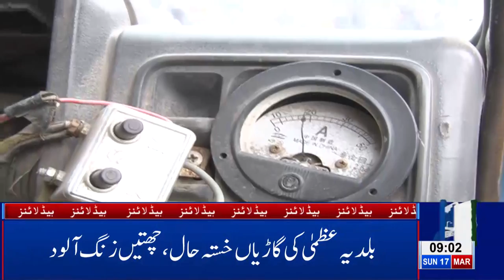09 AM Headlines Lahore News HD – 17th March 2019